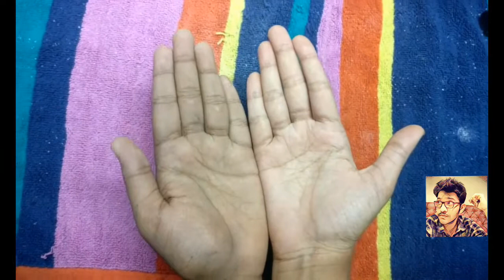Itne Gore 🎇💥 hojaoge ki koi nhi pehchaan paaega!! गोरे होजाओ | गोरापन बढ़ाए